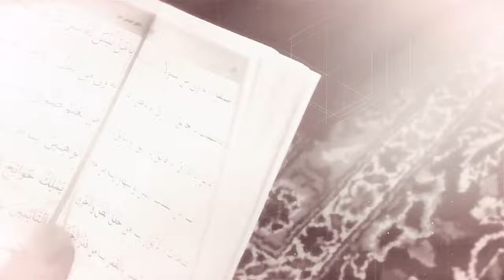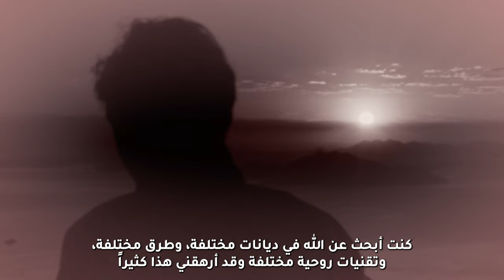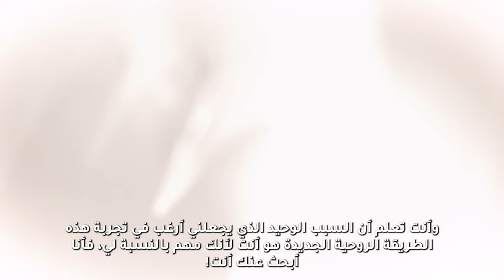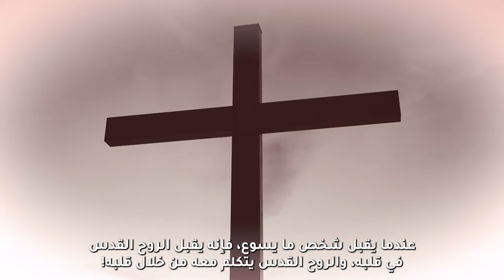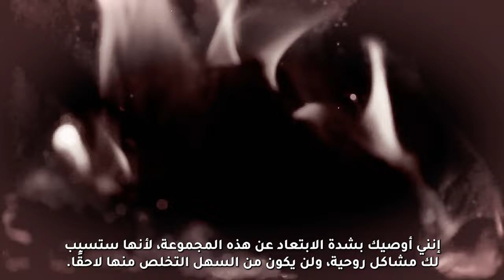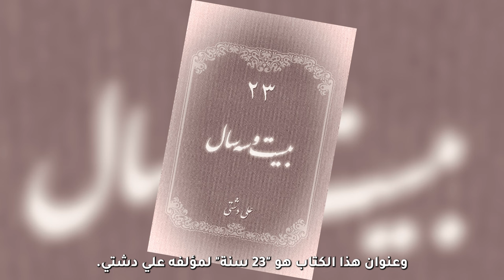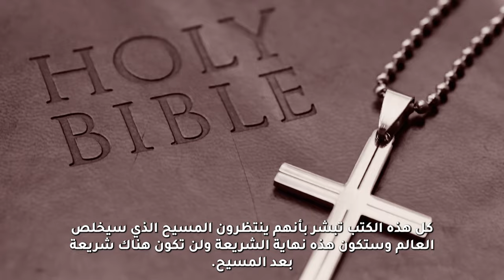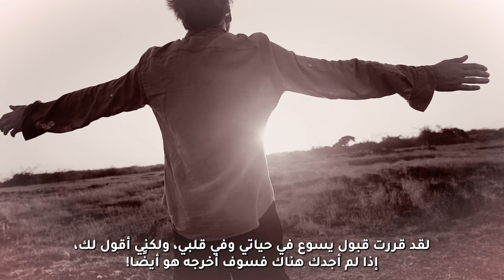هذه قصتي | اختبار الأخ حسين